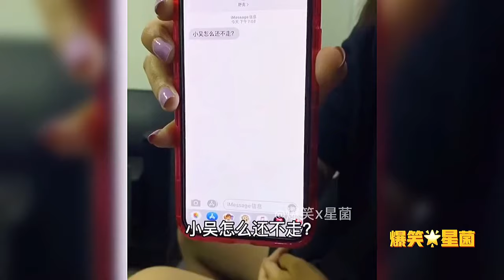盤點全網猝不及防的尷尬瞬間，第一次帶女友回家，非得親自下廚